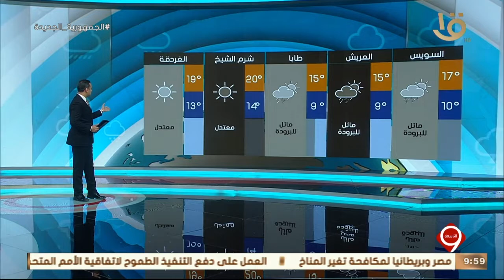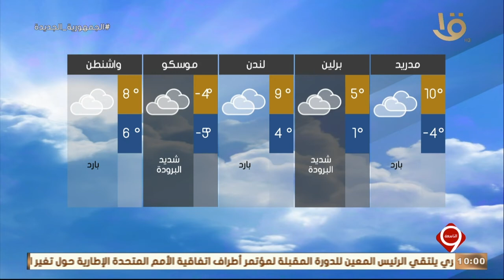نشرة التاسعة | الأرصاد: طقس الأحد بارد نهارا شديد البرودة ليلا